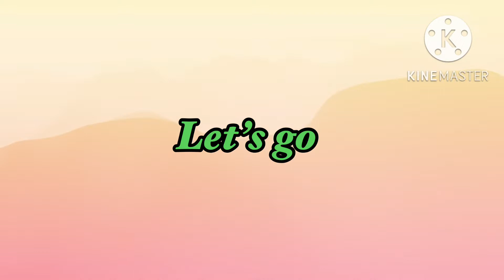Longest Tunnel in Abu Dhabi UAE